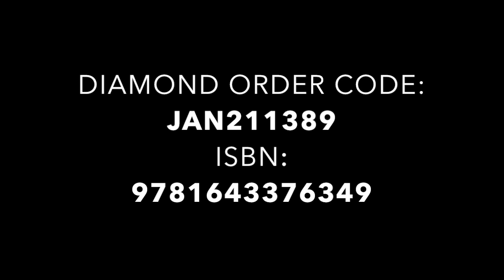COUNT Graphic Novel Trailer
Trailer for the original graphic novel, COUNT.

Written and drawn by Eisner award nominee Ibrahim Moustafa, colored by Brad Simpson, and lettered by Hassan Otsmane-Elhaou.

Released March 16, 2021 from Humanoids Inc.

Order from your local bookstore:
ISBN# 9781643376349